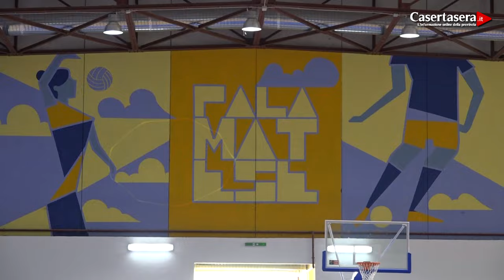Casertasera.it Piedimonte Matese ha il suo palazzetto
L'informazione online della provincia di Caserta.Palazzetto dello sport di Piedimonte Matese restaurato a tempo di record